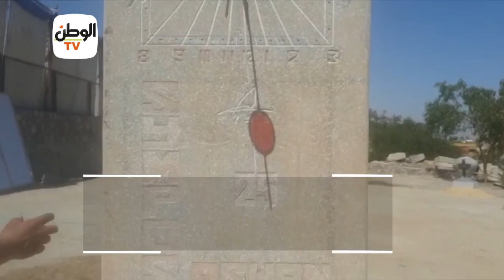وزيرة الثقافة: السيمبوزيوم يؤكد ريادة مصر لفن النحت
جريدة الوطن
جريدة يومية مستقلة